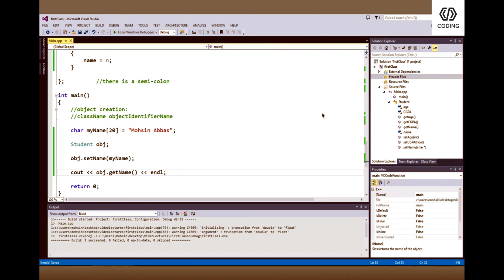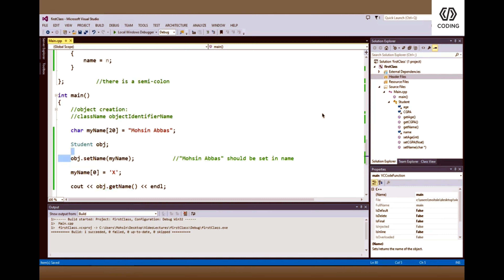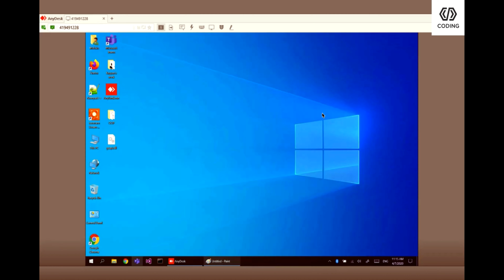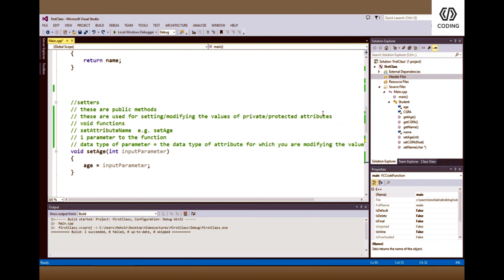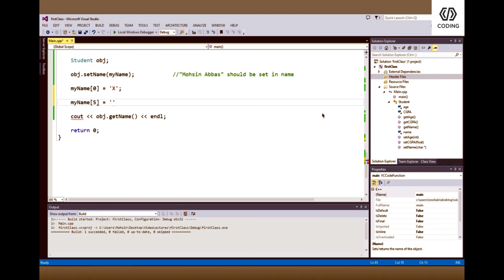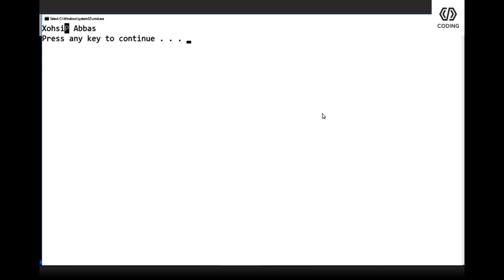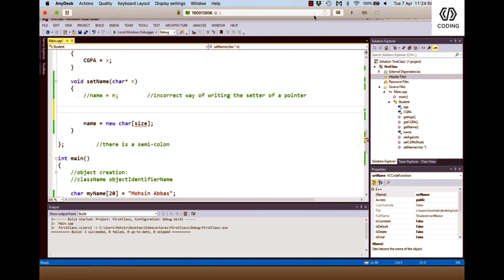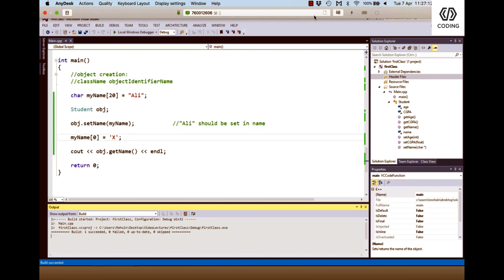8. Object Oriented Programming - Setters of pointers attributes (char *) in C++ | Coding Expert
This video described the way of creating setters for pointer attributes in C++.